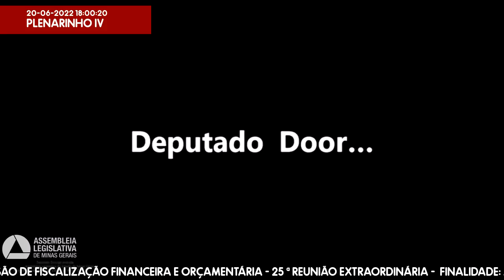20/06/2022 17:00 - Comissão de Fiscalização Financeira e Orçamentária